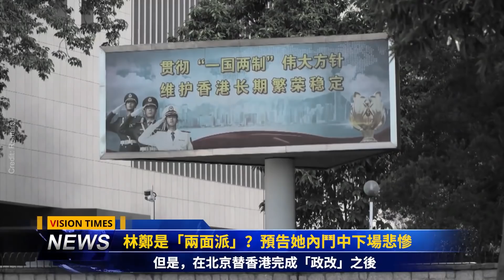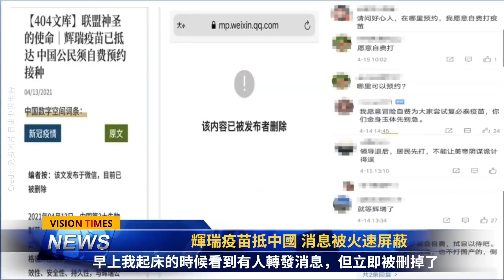中共秘密布局太空戰！美情報總監：頭號威脅；林鄭是「兩面派」？預告她內鬥中下場悲慘；美海軍揭秘：中共正在上海建造003航母；集力對抗中俄 美撤軍阿富汗；趙立堅轟日核廢水 大陸核電廠排放上限高十倍